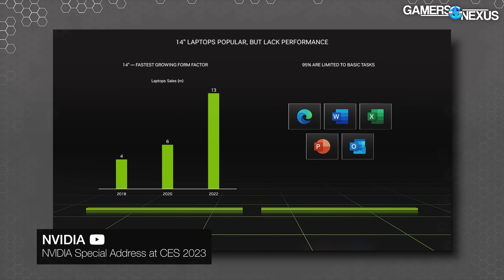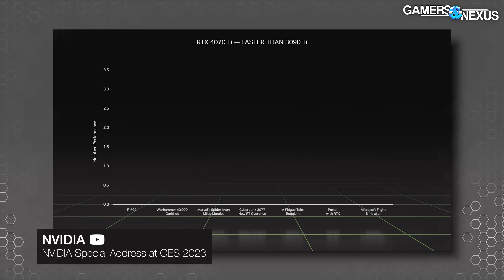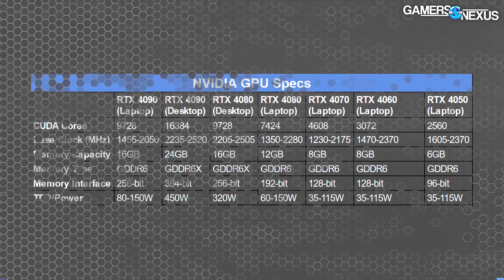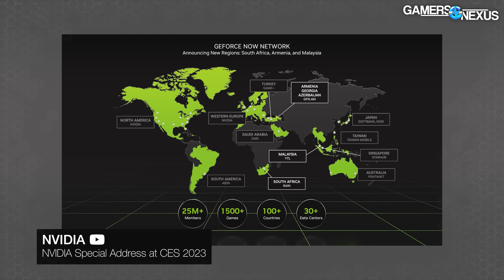NVIDIA's Insane 4070 Ti Marketing, RTX 40 Laptops, & Super Resolution Video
In this video, we talk about NVIDIA's CES 2023 address about its GeForce RTX 4070 Ti, the claims of equaling 3x the 3090 Ti's performance, its new RTX 40 series laptop GPUs, actually cool super resolution video functions, and GeForce Now updates.

TIMESTAMPS

00:00 - NVIDIA Likes Ties
04:33 - RTX 4070 Ti BS
08:24 - Super Resolution for Video Streaming is Cool
10:16 - RTX 40 Series Laptops
14:02 - Console vs. NVIDIA Competition

Host, Writing: Steve Burke
Video Editing: Mike Gaglione
Research: Jeremy Clayton